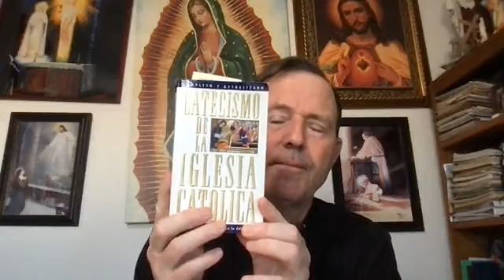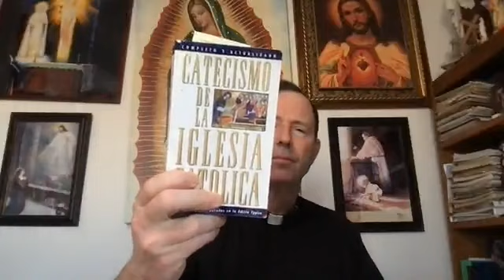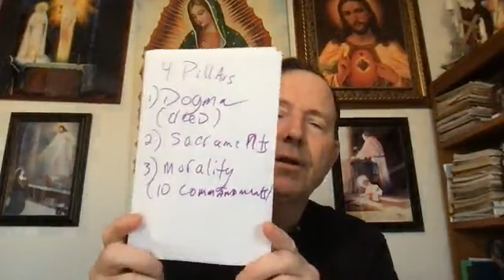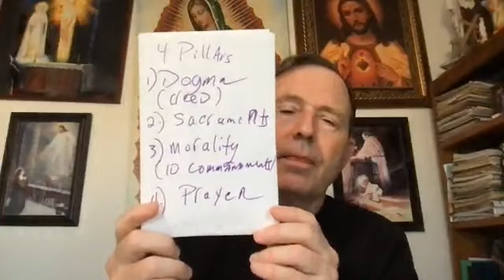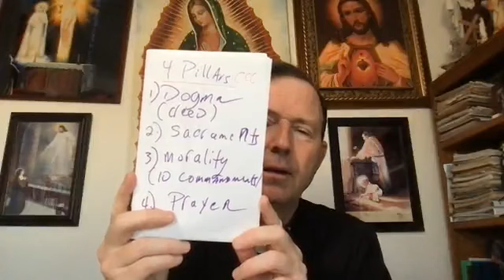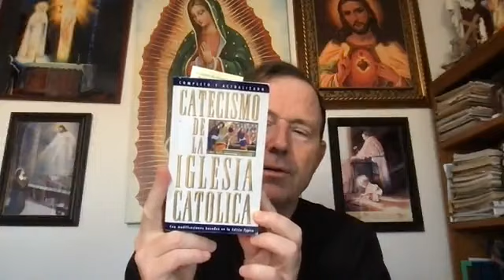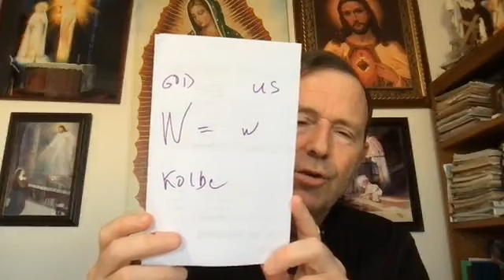PERMANENT FORMATION | JANUARY 19, 2023